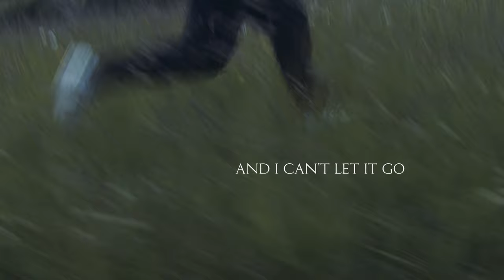Jonah Kagen - This Life Ain't Easy (Lyric Video)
Music video by Jonah Kagen performing This Life Ain't Easy (Lyric Video). (C) 2023 Arista Records, a division of Sony Music Entertainment, under exclusive license from Jonah Kagen